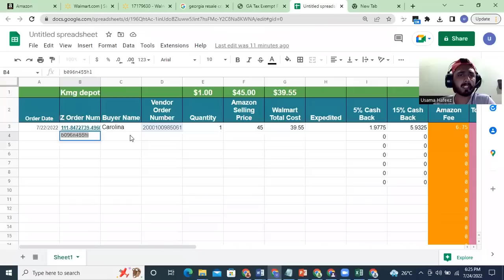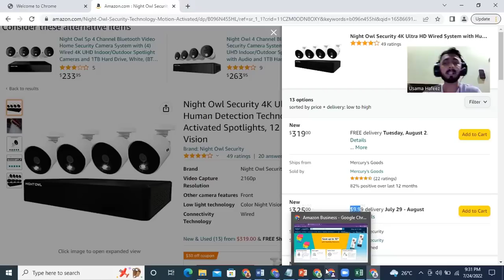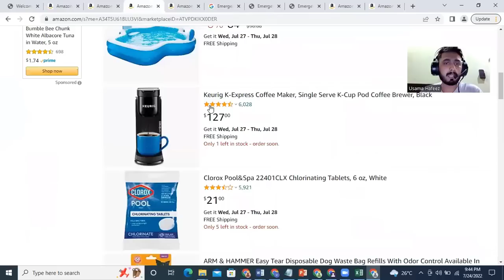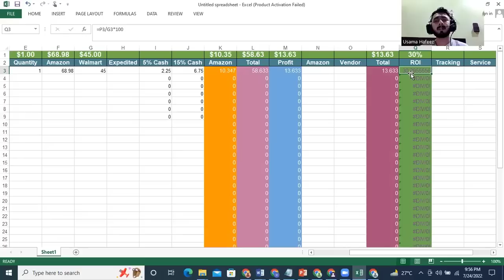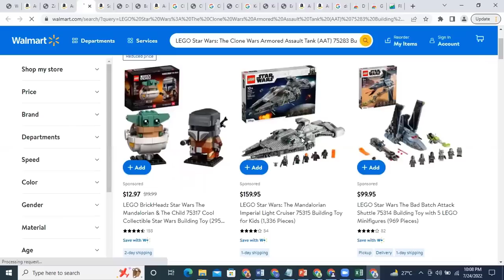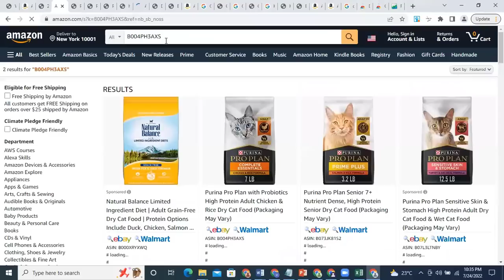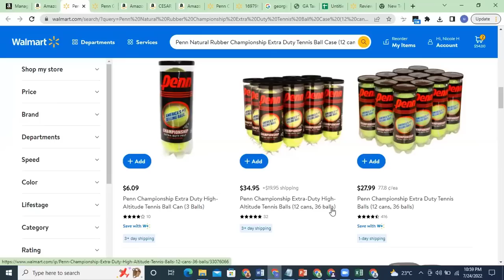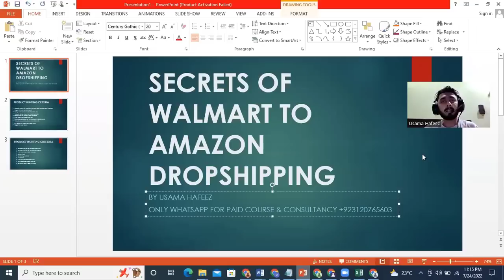Learn Secrets Of Walmart To Amazon Dropshipping | Walmart To Amazon Product Hunting & Dropshipping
Regards
Usama Hafeez